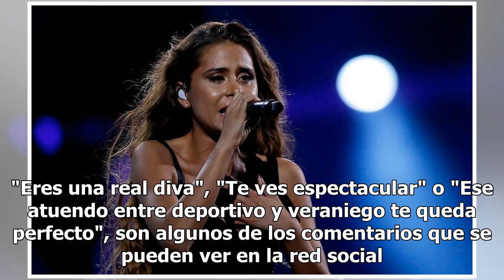La foto en calzas y bikini con la que Jennifer López impresionó en Instagram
Macarena Ramirez 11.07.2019 Jennifer López revolucionó Instagram en las últimas horas luego que subiera una imagen con un curioso conjunto que encantó a sus fanáticos. En la fotografía se puede ver a la actriz y cantante posando con unas calzas deportivas floreadas y un bikini con el mismo diseño.  ...